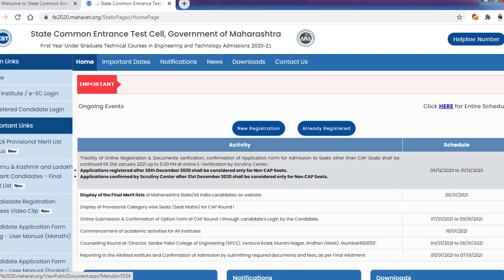MHT CET 2020: Final Merit List Released: How to check your Rank ? Demo Here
This video is for all candidates of JEE, CET and NEET who want to boost marks.

1)  You can fill details in below form and make payment as per the QR code attached in form using any UPI transaction app (eg: Google Pay, Paytm, PhonePe,etc.)

2)If you have any queries about rounds or counselling and need to get in touch with us for getting expert answers to your queries; Please fill the below form. We will answer your queries within 12 hours.